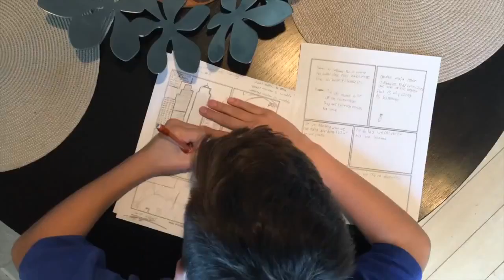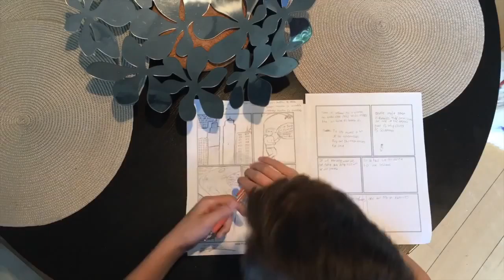Hayden Video diary 1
This video is about Hayden Video diary 1